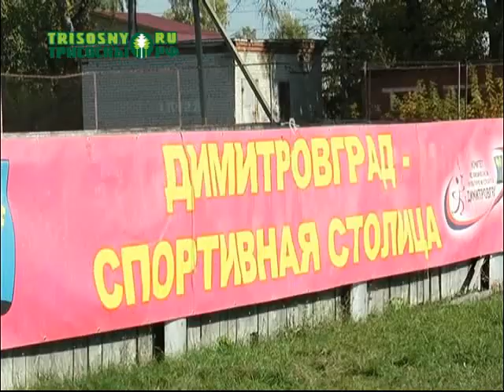Более 300 юных димитровградцев прошли церемонию посвящения в спортсмены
Спортивный праздник состоялся на стадионе "Спартак". В нем приняли участие дети, которые кто будут заниматься в секциях детско-юношеской спортивной школы.